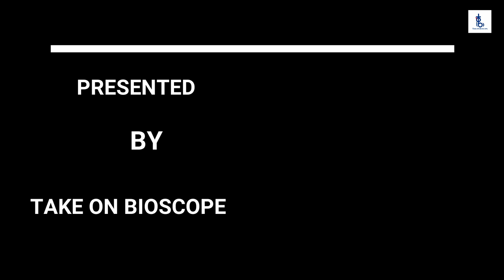manasha colour making / manasha colour art / manasha colour / manasha / manasha idol making / colour